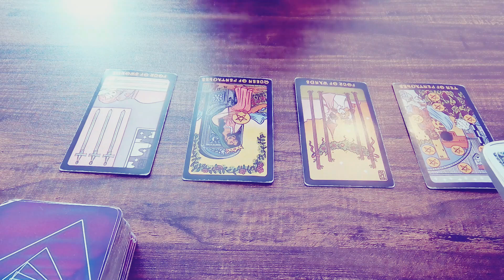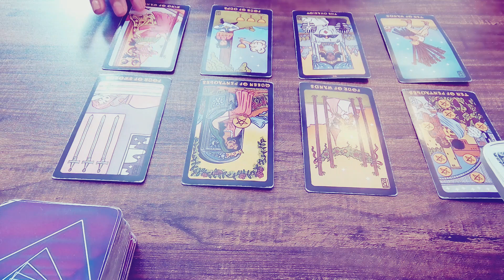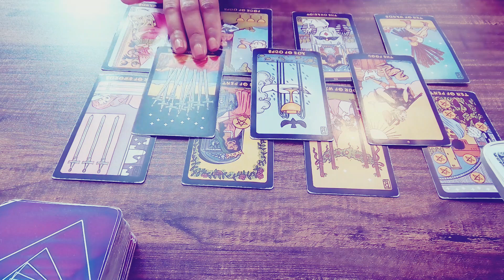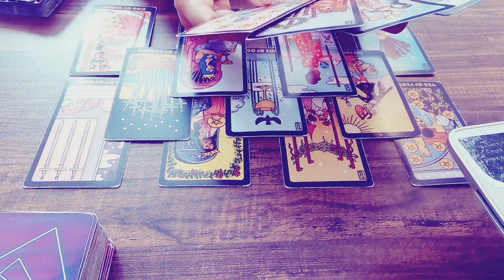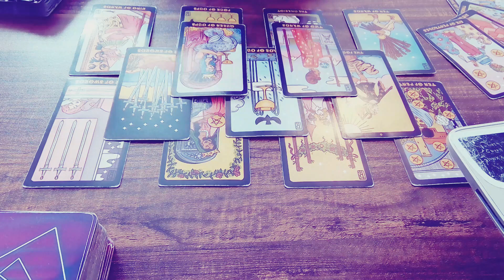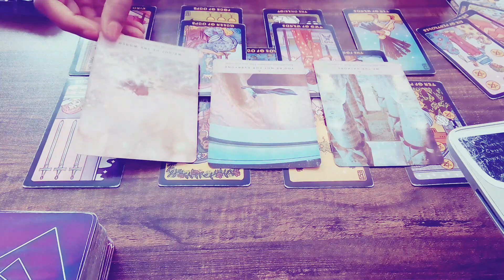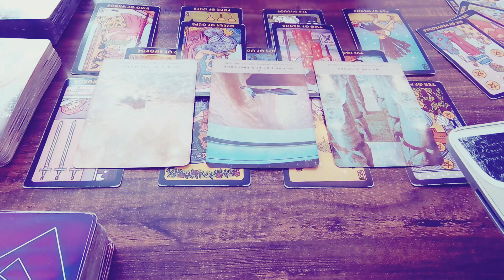TAURUS | YOU ARE ABOUT TO BE HANDLING ALOT OF MONEY